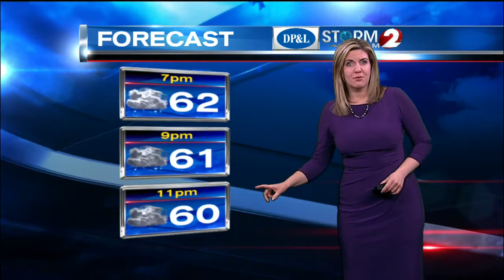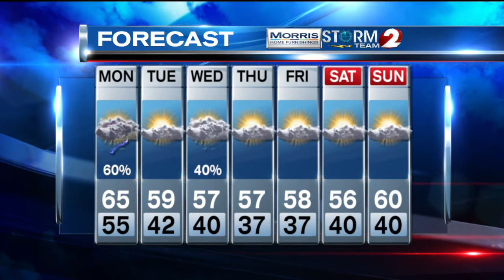Storm Team 2 Forecast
Rain tonight and tomorrow